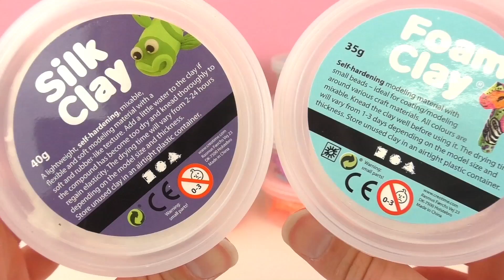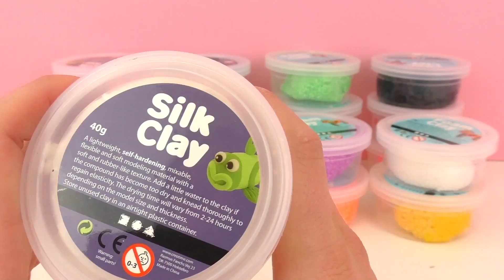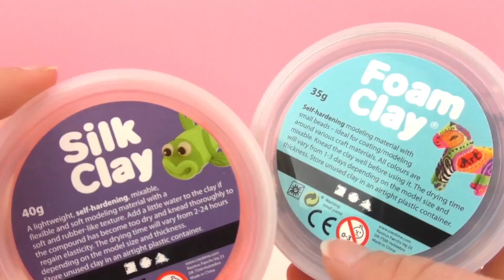Silk Clay Pâte à modeler de soie vs. Pâte à modeler nuageuse Comparaison !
Bienvenue!